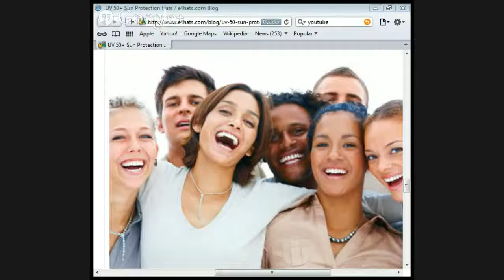Christianity boring untrue and irrelevant by Jason Burns